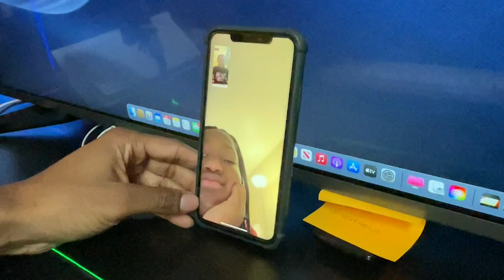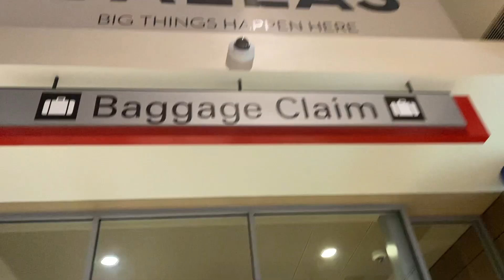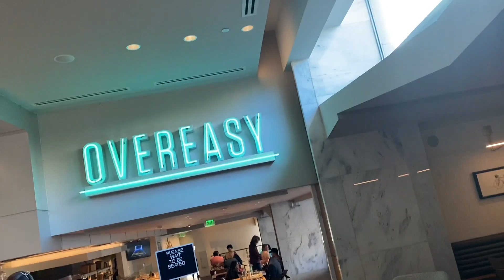I SURPRISED MY TWO DAUGHTERS ON VALENTINES DAY 😍💞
KEEP UP w/ ME: ✏︎ INSTAGRAM ✏︎ TWITTAH ✏︎ SNAPCHAT: @VickMont